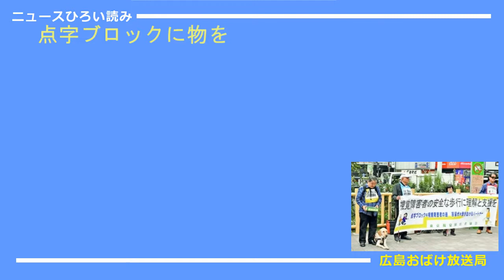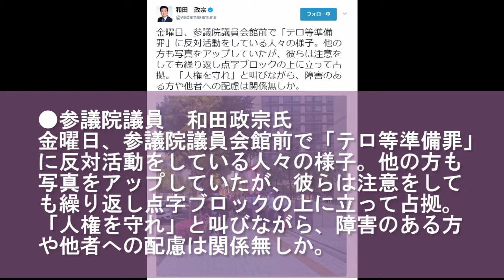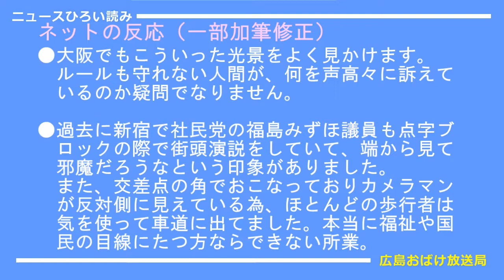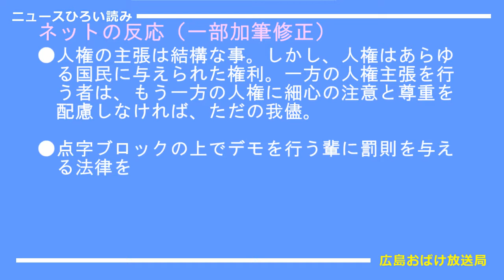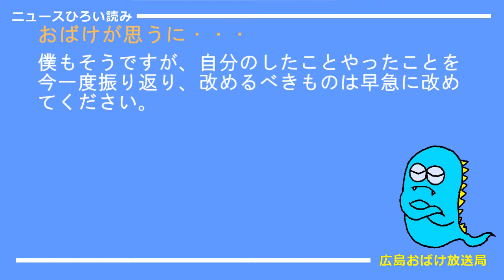点字ブロックに 物を置かないで…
ニュースひろい読み
‹2014年９月のしんぶん赤旗の記事から›
盲導犬や視覚障害のある女子生徒に対する暴行傷害事件が相次ぐ中、東京視覚障害者協会は２０日、東京・新宿区の高田馬場駅前で､｢視覚障害者の安全・安心な歩行に理解と支援を」と宣伝・署名行動を行いました。

その記事を紹介した理由はその後の画像をご覧ください。